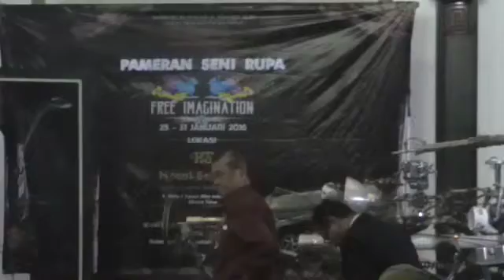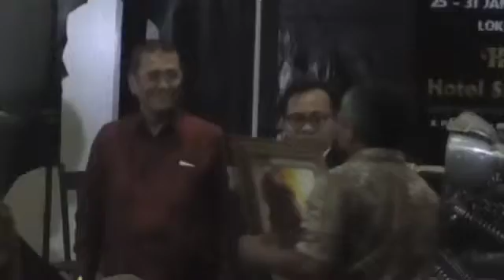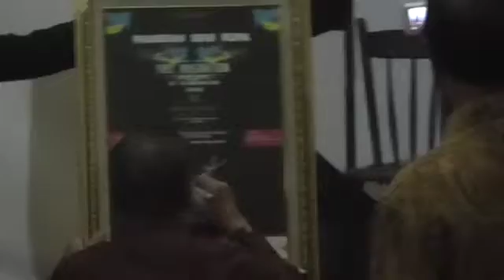1 PAMERAN SENI RUPA TMII HOTEL SANTIKA 3